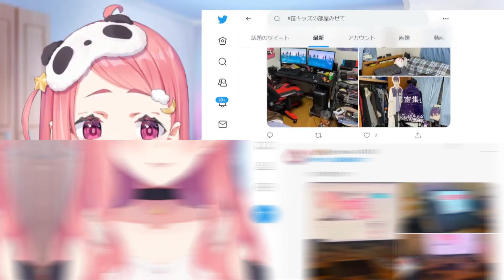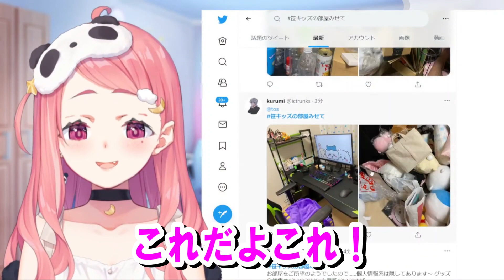笹キッズの部屋がきれいな部屋ばかりで困惑する笹木＆汚部屋写真が送られてきて大喜びの笹木【笹木咲/にじさんじ】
2022/8/31